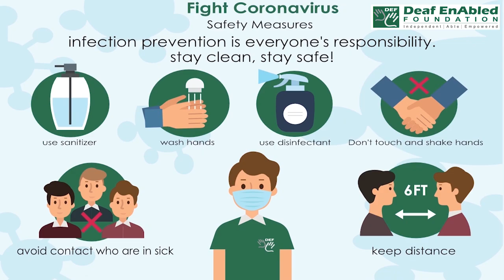Eclectic (adjective) Word of the Day for August 9th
Eclectic

Meaning - Methods, beliefs, ideas, etc. that are eclectic combine whatever seem the best or most useful things from many different areas or systems, rather than following a single system:

Example - It was an eclectic mix of our ethnic foods and traditional Thanksgiving food.